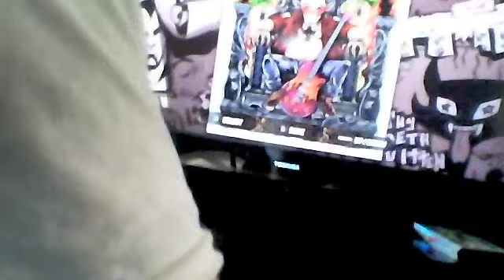Generation Rock Optimal (281,118)!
Yay! Optimal finally. I was trying to get optimal on this since last year 0_0. First PS3 optimal.

I got this my second time getting x10 today, I choked the first run then second I got it. Took like 15 minutes today 0_o.

100% certain these are optimal ticks. I had x22 sooo many times and the closest I was from hitting the back end was 5 frames off or I simply missed from trying to hit the green too early.